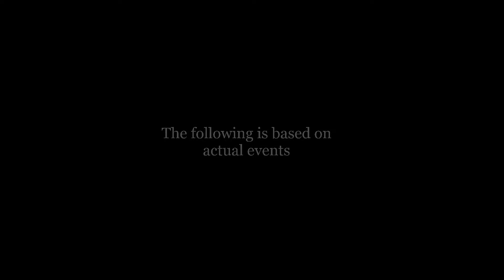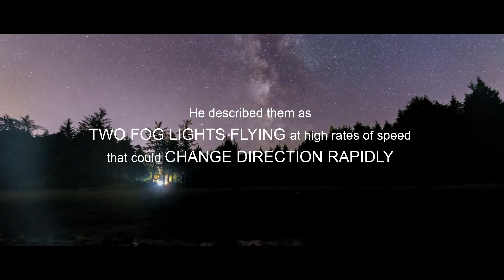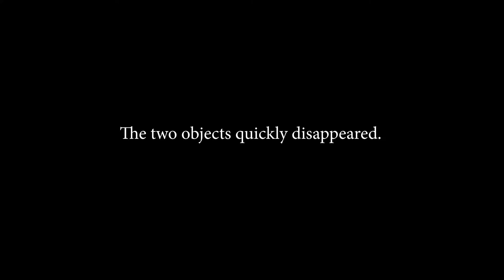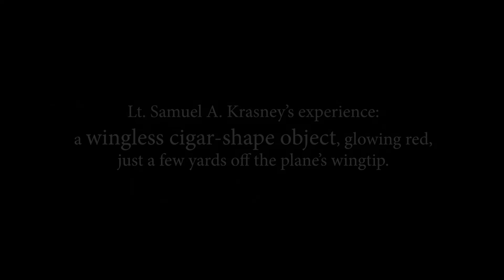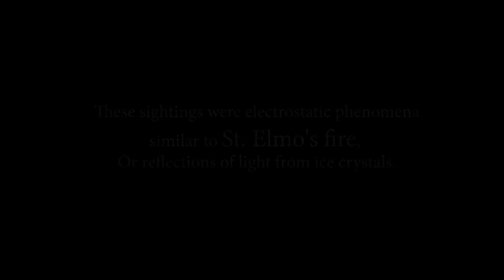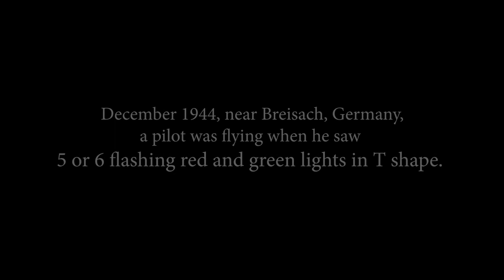FOO FIGHTERS (World War II) UFO Sightings by WW2 Fighter Pilots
World War II UFO Sightings by Fighter Pilots.
The term foo fighter was used by aircraft pilots during World War II to describe various UFOs or aerial mysterious seen in the skies over both the European and Pacific theaters of operations.

There's a wartime theory that the foo fighters were a Nazi secret weapon in his work Intercept UFO, reprinted in a revised English edition as Man-Made UFOs: 50 Years of Suppression in 1994.

Some also claimed that the World War 2 airmen were suffering from combat fatigue, a polite way of saying that war stress was driving them insane. The pilots could not take the stress of their jobs in the military.

Some claim the foo fighters were in fact a form of ground-launched, automatically guided, jet-propelled flak mine Fireball.

December 1944, near Breisach, Germany, a WW2 pilot was flying at approximately 800 feet when he saw “5 or 6 flashing red and green lights in ’T’ shape.” The lights seemed to follow him, closing in “to about 8 o’clock and 1,000 ft.” before disappearing as quickly as they came.

Were the Foo Fighters real? Or, just the name of a crumby 90's band.

Air Force UFO sighting, ufo sighting, foo fighter ufo, ww2 fighter pilot, true scary stories, animated horror stories

Amidst the chaos of World War II, fighter pilots found themselves facing not only the adversities of battle but also the inexplicable presence of unidentified flying objects (UFOs) famously dubbed "foo fighters." These captivating and enigmatic aerial anomalies made their mysterious appearances on both the European and Pacific fronts, injecting an additional layer of intrigue and uncertainty into the wartime narrative.

As the world grappled with the harrowing events of World War II, these extraordinary encounters with foo fighters emerged as compelling war-time stories. These accounts transcended the boundaries of ordinary warfare, evoking wonder and curiosity among those who witnessed these inexplicable phenomena, leaving an indelible mark on the annals of history.

The accounts of these World War II UFO sightings by brave fighter pilots have sparked curiosity and speculation among researchers and enthusiasts to this day.

OBLIVION - Cyberpunk Dark Synthwave Mix